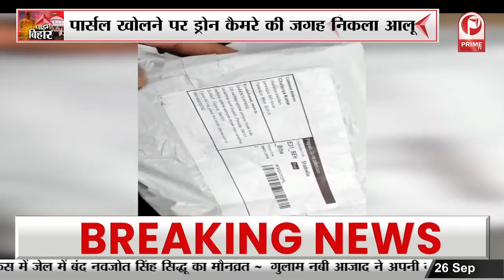कैमुर पहुंचे पूर्व कैबिनेट मंत्री ओ.पी राजभरजनसभा को किया संबोधित || Prime Tv